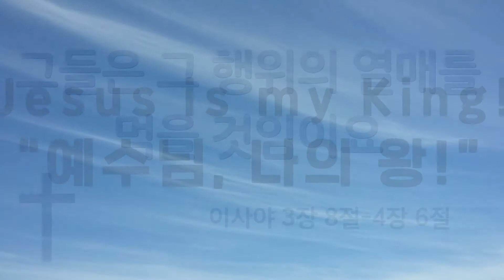이사야 | 그들은 그 행위의 열매를 먹을 것임이요 | Jesus is my King! | 예수님 나의 왕!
그들은 그 행위의 열매를 먹을 것임이요
이사야 3장 8절-11절, 26절, 4장 1절-6절